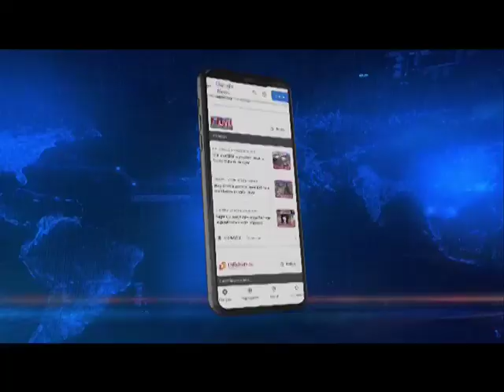असम के 80 नगर निकायों पर मतदान जारी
AssamMunicipalElections2022 | असम के 24 जिलों के 80 नगर निकायों के लिए आज मतदान हो रहा है। सुबह 8 बजे से मतदान प्रक्रिया शुरु हुई, जो शाम चार बजे तक जारी रहेगी। बता दें कि 977 वार्डों के लिए 2 हजार 54 मतदान केंद्रों पर आज वोटिंग कराए जा रहे है। इस बार नगर पौर सभा चुनाव में पहलीबार EVM मशीन का इस्तेमाल किया जा रहा है।